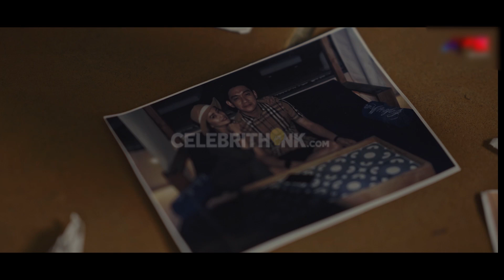Zombie Crush 2021 Indonesia Version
Halo Sobat Celeb...
Kali ini kita akan membahas Video Klip terbaru dari Ifan Seventeen yang berjudul "Janji Hati".
Karena ke-kepo-an Team Celebritink, akhirnya kami menemukan, ternyata ada beberapa adegan dari Video Klip Ifan Seventeen yang mirip dengan Video lain lho..

Pengen tau detail adegan mana aja yang mirip? Simak video ini ya sob.
Jangan skip-skip biar tau lengkapnya.

CELEBRITHINK.com adalah sebuah Youtube Channel yang membahas tentang berbagai macam informasi yang sedang viral, mulai dari Infotaiment, Aktivitas, Lifestyle, Tips and Trick ala Seleb, QnA serta Games-games seru bersama para seleb.

Pantengin terus Channel Youtube CELEBRITHINK.com karena akan selalu update dan pastinya informasi yang disajikan menarik.

Terima Kasih.